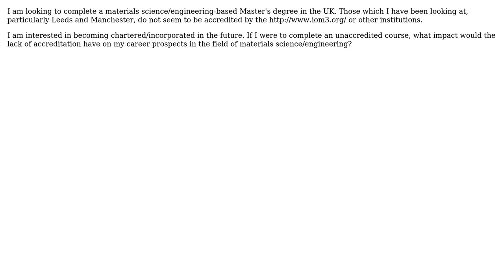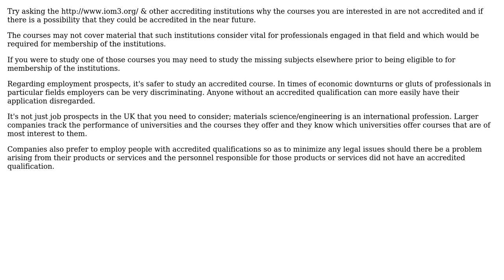Engineering: What are the career implications of choosing a non-accredited postgraduate degree?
With thanks & praise to God, and with thanks to the many people who have made this project possible! | Content (except music & images) licensed under CC BY-SA | Music | Images & others | With thanks to user Phizzy user Fred user 706Astor and the Stack Exchange Network Trademarks are property of their respective owners. You are responsible for your own actions.